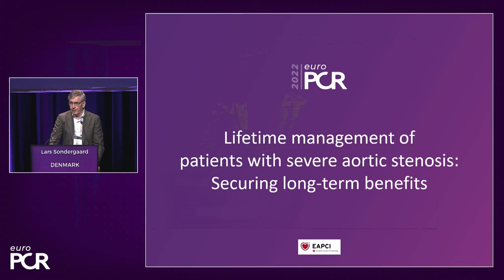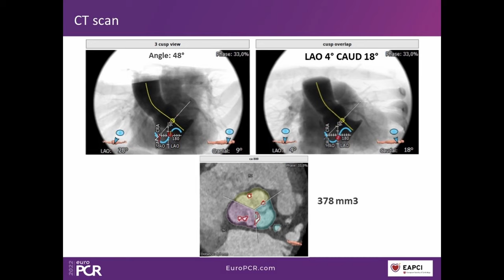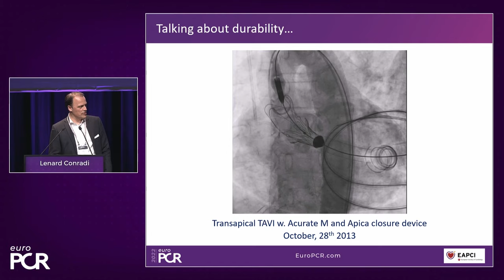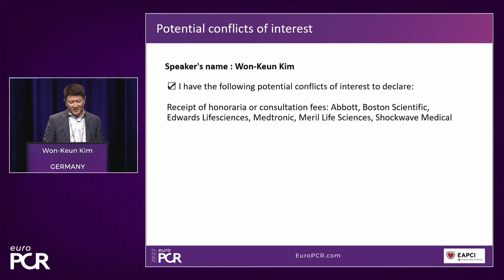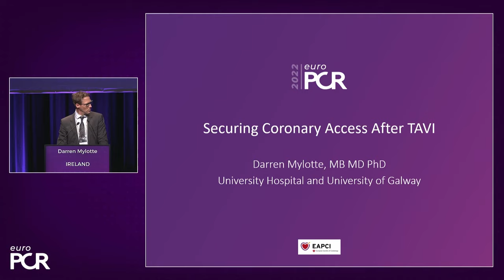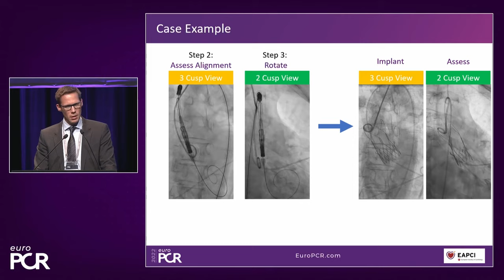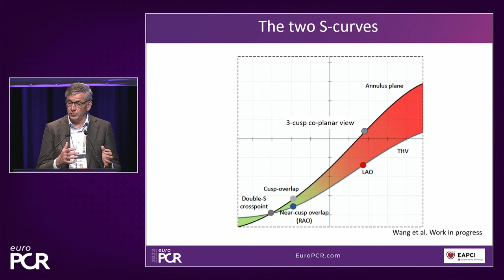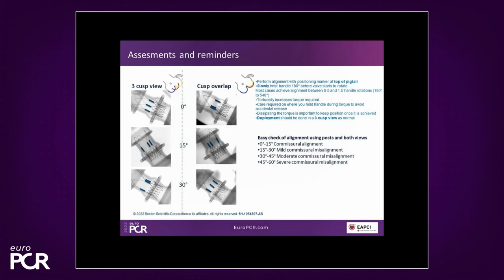Lifetime management of patients with severe aortic stenosis - long-term benefits - EuroPCR 2022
Watching this session on lifetime management of patients with aortic stenosis will help you understand the importance of the heart team in patient specific treatment and how procedural refinement may optimise long-term outcomes.

With Lars Sondergaard, Darren Mylotte, Lenard Conradi, Won-Keun Kim, Francesco Bedogni, and Ahmed M ElGuindy.